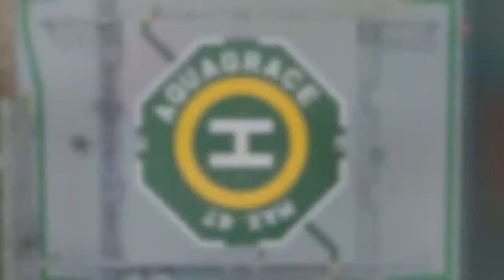M/V Aquagrace at Launch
A video of the M/V Aquagrace at launch she is a panamax bulkcarrier.

DWT: 81,791
Built:    2017
Shipyard: Tsuneishi Heavy Industries